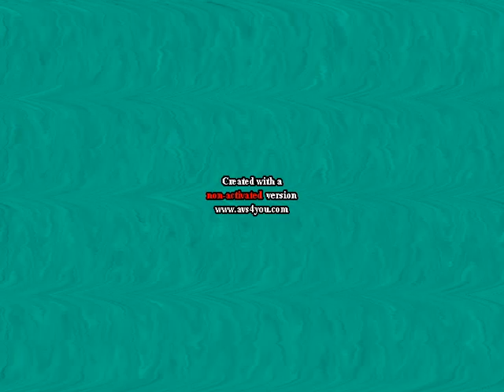(REUPLOAD) Klasky Csupo in ZooPals Effects V3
by Viktoriq Baris Krasnova